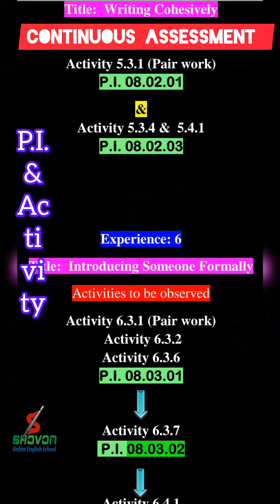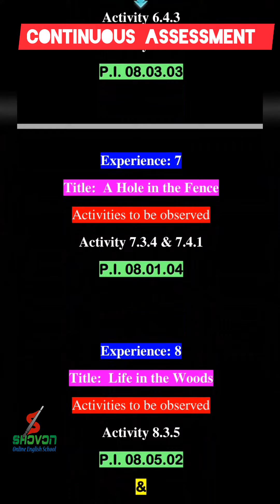Class 8 English Continuous Assessment Performance Indicator (PI)|| Continuous Assessment Suggestion